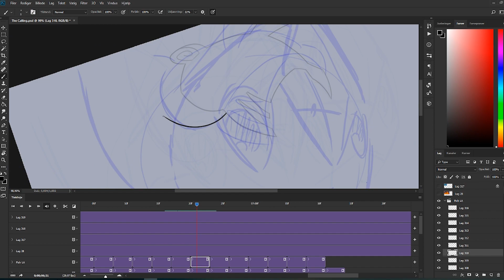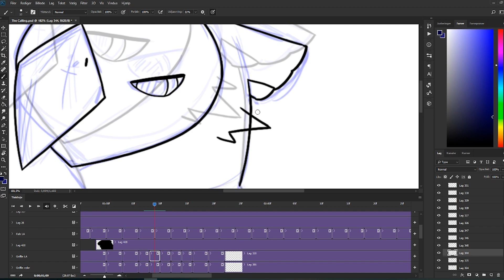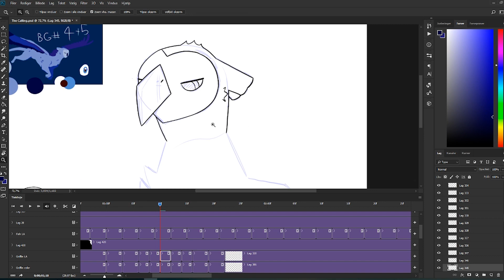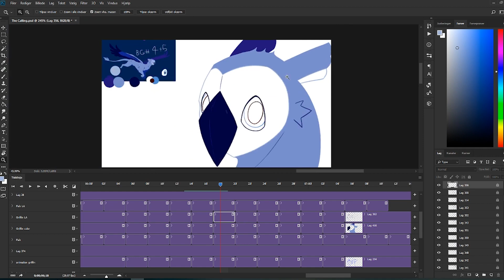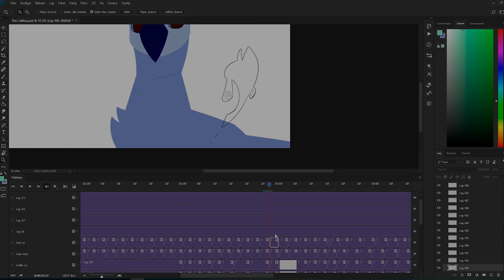Part 11 + Process [The Calling] (A Story Telling MAP)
This has taken so much time to finish but I think the result is wonderful! It really was a challenge to do "lineless" and took alot of extra time but I loved the challenge and learned a few tricks here and there ;) I also tried to film my process this time and hope you find it enjoyable. Do let me know if you would like me to show it again in future videos!